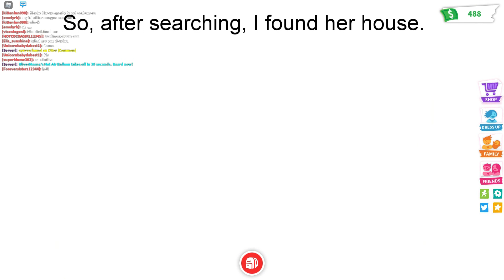FAKE ARIANA GRANDE (NOT CLICKBAIT)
ummm... Just don't mind the title.

Timestamps:
0:00 Quick Disclaimer
0:21 Playing along with fake
4:15 Searching her house
4:49 Finding her again
6:25 Adding her
9:54 Finally Exposing Her
14:23 Outro

Hi I am CoolD10 I upload Roblox videos every (or i try) day and I try to make my fans happy!